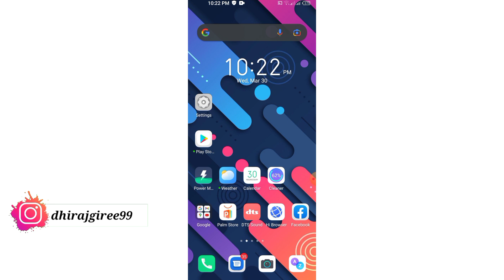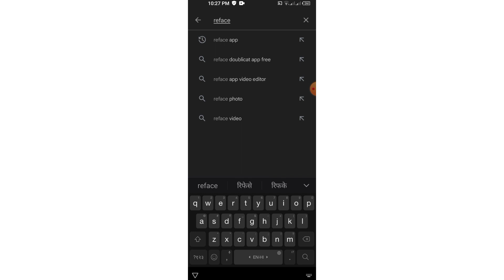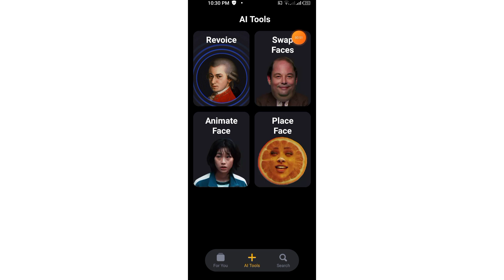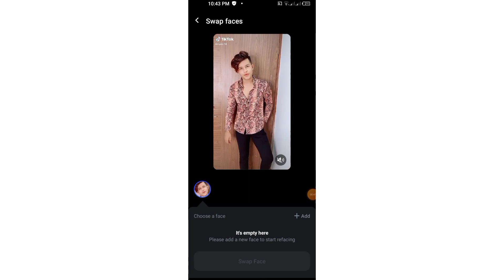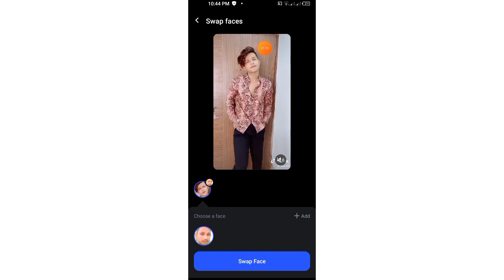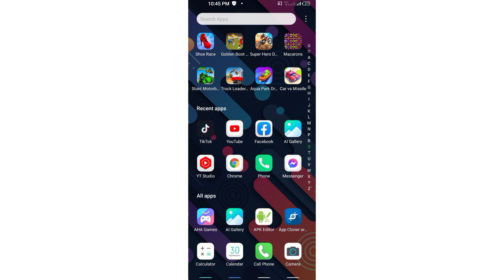kisi bhi video me apna face kaise lagaye | face change video editing app | reface app video editing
नमस्कार दोस्तो आज कि इस वीडियो मे मैं बताया हु कि आप किसी भी वीडियो मे अपना फेस कैसे लगा सकते हो reface app se ! reface app se face changing video editing

namaskaar dosto aaj ki is video  me main bataaya hu ki aap kisi bhi    video me apana face kaise laga sakate ho reface app ! reface app face changing video editing

Hello friends today in this video I have told how you can apply your face in any video reface app se! reface app se face changing video editing

Cover Topic
1. face change app photo
2. kisi bhi video me apna face kaise lagaye
3. how to make face change duet video
4. how to reface video
5. how to change my face in video
6. reface video editing
7. face changing editing in video
8. video mein face kaise change kare
9. how to make face change video
10. how to change face in tiktok video
11. how to change face in instagram reel
12. how to make face changing vide
13. capcut video editor
14. capcut video editing tutorial
15. reface video editing tutorial
reface tutorial for android